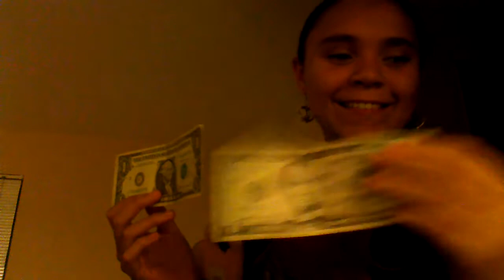Garfield being bad